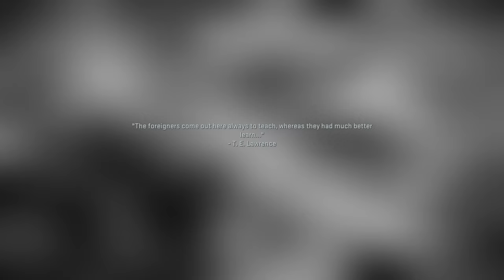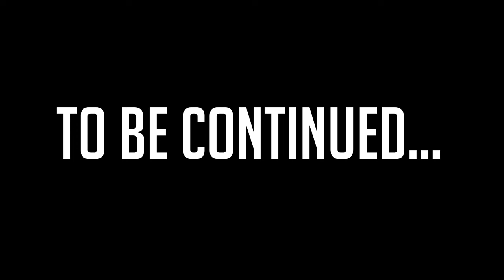HASSAN - Modern Warfare 2 Campaign Walkthrough (FULL GAME) - Part 3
Soap, Ghost, and Alejandro are tracking down Hassan while trying to keep the corrupt members of the Mexican Army off of their tail. Graves and Shadow Company arrive to provide air support so that Hassan can finally be rolled up and interrogated.